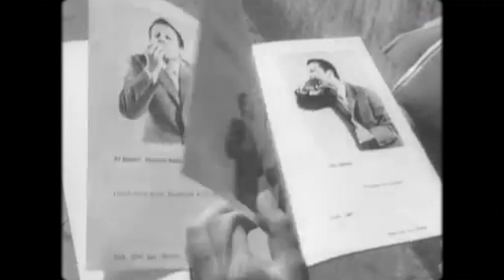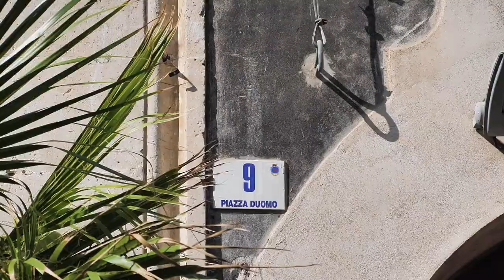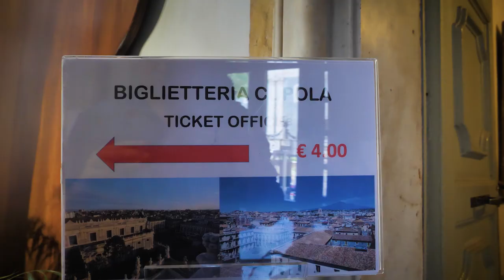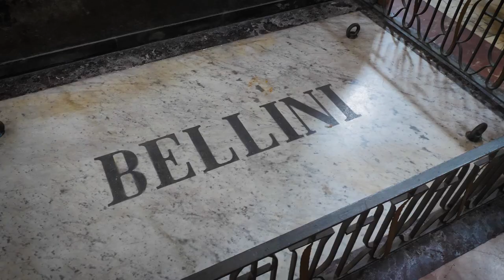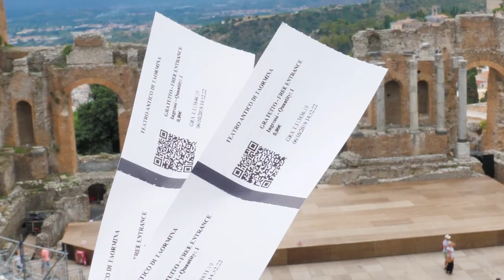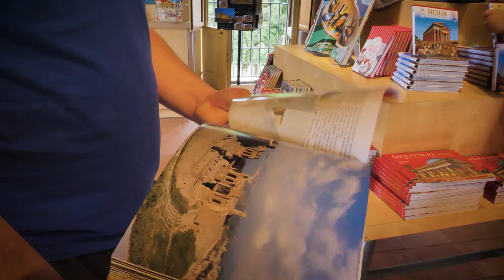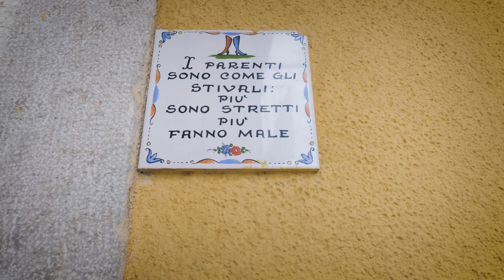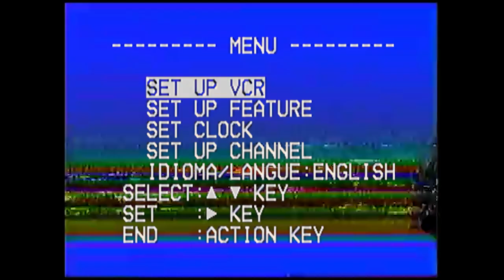Katania, Taormina i wschodnia SYCYLIA 🌵🌊 Ale klimat i plenery!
W dzisiejszym, najnowszym odcinku zabieramy Was w kolejny, romantyczny region Europy. Tym razem Wschodnia Sycylia, kraina ciepła, nawet w październiku. I "drugiej jesieni". Testujemy połączenie do Katanii, stolicy południowego baroku, odkrywamy co warto zobaczyć w Taorminie, czego spróbować, delektujemy się opuncjami, arancini, ciepłym klimatem i ciepłym morzem... Odcinek nieco z przymrużeniem oka. Jest trochę nostalgia i jest trochę języka włoskiego. Który dobrze znacie.

Partnerem odcinka jest firma Vasco Electronics, producent kieszonkowego elektronicznego tłumacza mowy, który mieliśmy okazję przetestować na miejscu.

Muzyka:  ArtList.